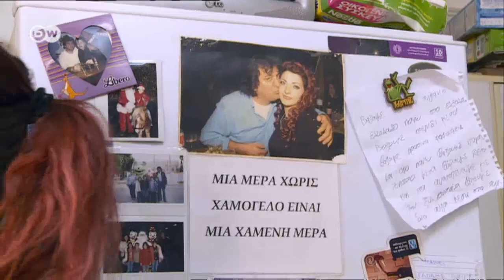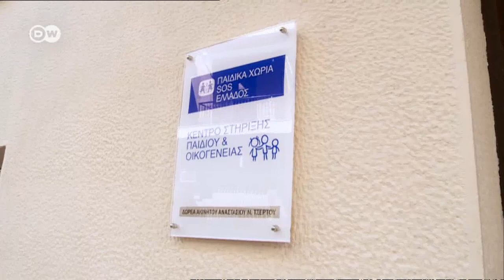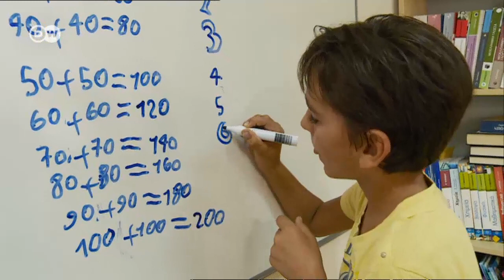Poverty in Greece – Families in need | DW News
In Greece, many families are particularly affected by the consequences of the financial crisis.
 Greece has a found a way to pay ist debts. However, many Greek families don’t know where the money for their rents is to come from. The economy is in ruins. Often only welfare organisations save Greek citizens from a life in poverty.